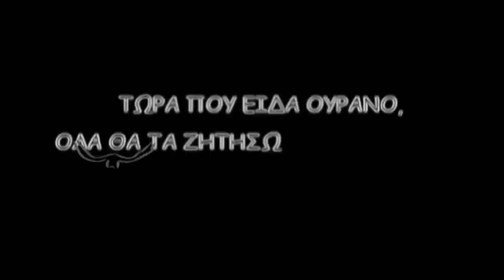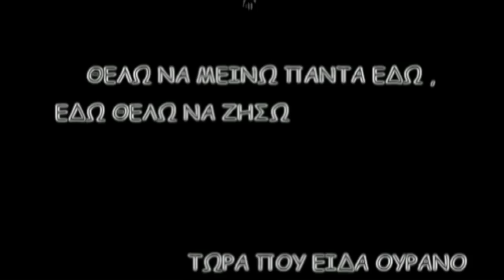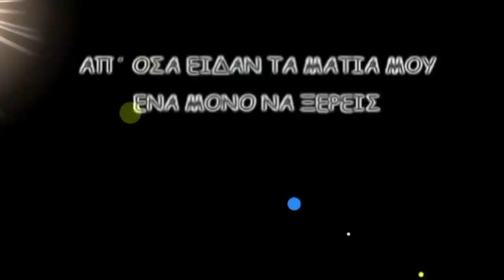Βασίλης Παπακωνσταντίνου - Κίτρινα Ποδήλατα - Το ποντίκι και ο αετός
Επισκεφτείτε το ηλεκτρονικό μας κατάστημα και βρείτε σε βινύλιο 180 γραμμαρίων και CD της νέες κυκλοφορίες του Βασίλη πατώντας εδώ

Βασίλης Παπακωνσταντίνου - Κίτρινα Ποδήλατα - Το ποντίκι και ο αετός | Vasilis Papakonstantinou - Kitrina Podilata - To pontiki kai o aetos

Στίχοι: Οδυσσέας Ιωάννου
Μουσική: Κίτρινα Ποδήλατα
Δίσκος: Αφετηρία
Δισκογραφική: Rain Music

Ό,τι κι αν κάνω , δεν μπορώ , το ξέρω , δεν σε πείθω
Με άλλα λόγια θα στο πω , μ'έναν αρχαίο μύθο

Μια ιστορία ψεύτικη και λίγο ξεχασμένη
Και πάσα ομοιότητα , είναι εξ'αρχής χαμένη

Για ένα ποντίκι που ήτανε στα χώματα κρυμμένο
Ποτέ δεν είδε ουρανό και πάντα πεινασμένο

Όλος ο κόσμος μια σταλιά , μονάχα ένα χωράφι
Και όλες οι παρέες του , ένα μικρό σινάφι

Στο σώμα αταξίδευτο και στην ψυχή χαμένο
Μες την καρδιά του μοναχό και πάντα φοβισμένο

Κατέβηκε ένας αετός μια μέρα στο χωράφι
Η πείνα του αχόρταγη , το ράμφος του ξυράφι

Τον έπιασε τον ποντικό , του κόπηκε η μιλιά του
Και φύγαν προς τον ουρανό , τον πάει στη φωλιά του

Γυρίζει τότε ο ποντικός , κοιτάζει προς τα κάτω
Είδε βουνά και θάλασσα , τον κόσμο πιό γεμάτο

"Θεέ μου πόσα έχασα μ'αυτούς που μπερδευόμουν
Ωραία είναι εδώ ψηλά , εγώ γιατί σερνόμουν ;

Θέλω να μείνω πάντα εδώ , εδώ θέλω να ζήσω
Τώρα που είδα ουρανό , όλα θα τα ζητήσω "

Τον κοίταξε ο αετός και του'πε θυμωμένα
"Αν σ'ήθελε ο Θεός ψηλά , θα ήσουν σαν κι εμένα "

Κι ο ποντικός του απάντησε πως είναι θέμα πλάνης
Μ'αγάπη κι ανοιχτή καρδιά , τον ουρανό τον φτάνεις

Θα αναρωτιέσαι σίγουρα τί έγινε στο τέλος
Όμως αυτή η συζήτηση , είναι ένα άλλο σκέλος

Κι αν λες πως δεν κατάλαβες και σου πουλάω φύκια
Εντάξει , πλάκα έκανα , μιλούσα για ποντίκια

Να ονειρεύεσαι ουρανούς και να ζητάς τους τρόπους
Τί κρίμα που οι αετοί δεν τρώνε και ανθρώπους

Απ'όσα είδαν τα μάτια μου , ένα μόνο να ξέρεις
Πως δεν σου φτάνει το όνειρο για να τα καταφέρεις

Τ'όνειρο είναι τα φτερά , μα αν θέλεις να πετάξεις
Πρέπει και την αλήθεια σου λίγο να την πειράξεις

Μην στάζεις το φαρμάκι σου χωρίς να κάνεις βήμα
Ή κούνα το κορμάκι σου ή άλλαξε το ποίημα